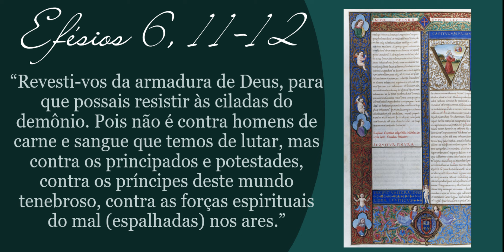O plano da besta que já está funcionando...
Os planos do diabo estão cada dia mais perto de serem concluídos. Muitas pessoas não querem ver, a melhor arma do inimigo é passar desapercebido, mas nesse caso, nem isso, as pessoas estão anestesiadas pela sua falta de fé. Descubra nesse vídeo o que fazer.